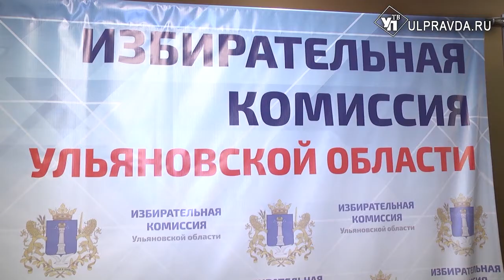Найденные в Ульяновске бюллетени уничтожат вместе со всем тиражом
Пропажа, которая могла стать большим скандалом, вовремя обнаружена. Вовремя удалось избежать и проблем, которые могли возникнуть.